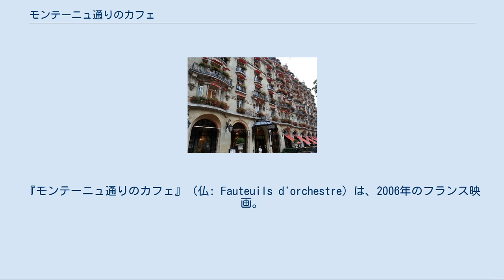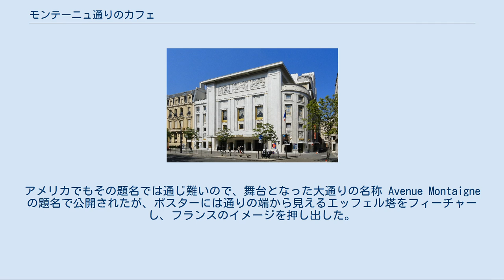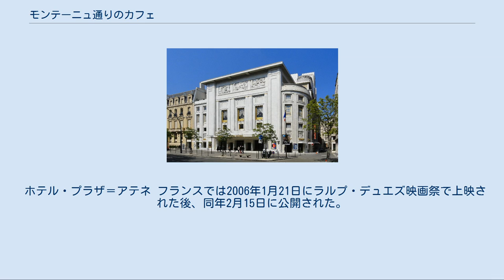モンテーニュ通りのカフェ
『モンテーニュ通りのカフェ』 (仏: Fauteuils d'orchestre) は、2006年のフランス映画。
パリ8区・モンテーニュ通りを舞台に、アートに携わる人々の人間模様を描く。
 第32回（2006年度）セザール賞にて助演女優賞（ヴァレリー・ルメルシエ）を受賞し、他に主演女優（セシル・ドゥ・フランス）・助演女優（ダニ）・脚本・編集の4部門にノミネートされた。
 公開前年に他界した大女優シュザンヌ・フロンの遺作で、「シュザンヌへ」と追悼クレジットも記されている。
 日本語題にも掲げられた本作の舞台・モンテーニュ通りは、パリ・8区にある街路である。
本作において登場人物が交錯するカフェは、演奏会・オペラなどを公演するシャンゼリゼ劇場の向かいに位置している。
シャンゼリゼ劇場正面入り口の向かって右側には芝居を上演するコメディ・デ・シャンゼリゼがあり、左側にはホテルが経営するオークション会場がある。
音楽・演劇・絵画という、パリが世界に誇るアートが集結した場所で、この作品はそこに携わる人々（演奏家、演劇関係者、オークション関係者）の喜怒哀楽のを描く。
 原題 Fauteuils d'orchestre は、土間の前の方にある劇中音楽を演奏する楽団に近い席を意味する。
客にとってその席は細部が見えても全体が見わたせず、逆に演者は知人が見えるほど近い位置に座ると演じる事に集中できないこともある。
日本で開催された2006年フランス映画祭では、原題をそのまま訳した『オーケストラ・シート』の日本語題で上映された。
アメリカでもその題名では通じ難いので、舞台となった大通りの名称 Avenue Montaigne の題名で公開されたが、ポスターには通りの端から見えるエッフェル塔をフィーチャーし、フランスのイメージを押し出した。
アカデミー賞の外国語映画部門のフランス代表となったが、惜しくも選外となった。
 シャンゼリゼ劇場。
正面入り口の右手にコメディ・デ・シャンゼリゼ入り口、左手にオークション会場入り口がある。
 ホテル・プラザ＝アテネ フランスでは2006年1月21日にラルプ・デュエズ映画祭で上映された後、同年2月15日に公開された。
日本では、2006年3月の第13回フランス映画祭2006と同年10月の第19回東京国際女性映画祭で『オーケストラ・シート』の題で上映された後、2008年4月26日にユーロスペースで公開後、全国順次公開している。